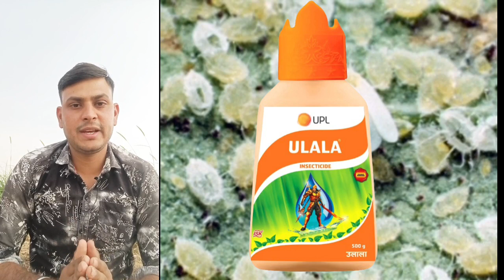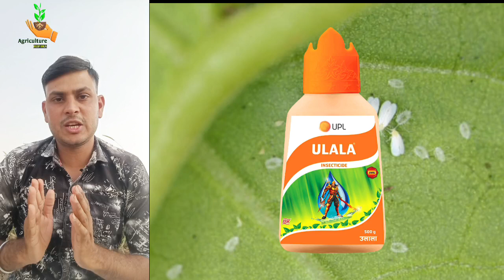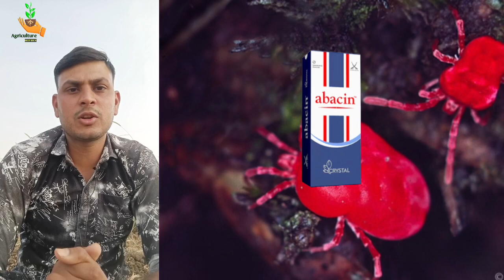9 Best किटनाशक गर्मी में आनेवाले किटको के लिएIInsecticide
9 Best किटनाशक गमा म आनवाल किटका क लिए Insecticide
Insecticide
Insect control in summer
Deshi daru spray
Acephate insecticide
Monocrotophos insecticide
Coragen insecticide
Ampligo insecticide
Profexsuper insecticide
Curacron insecticide
Solomon insecticide
Black thrips control
Whitefly control
Red mite control
Mealybug control
Acetamaprid insecticide
Alika insecticide
Delegate insecticide
Bio 303 insecticide
Jump insecticide
agriculturedeepidea

Chennal name Agriculture deep idea